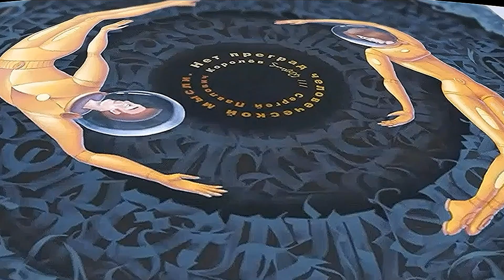Королёв Нет преград человеческой мысли мурал Покрас Лампас ШонКГБ цвет Наукоград Королёв Подлипки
Королёв Нет преград человеческой мысли мурал Покрас Лампас ШонКГБ цвет Наукоград Королёв Подлипки, Korolev No barriers to human thought mural Painting Lampas SeanKGB color Science City Korolev Podlipki,